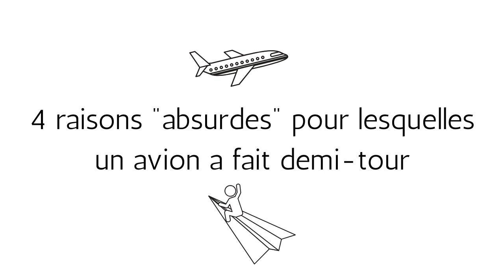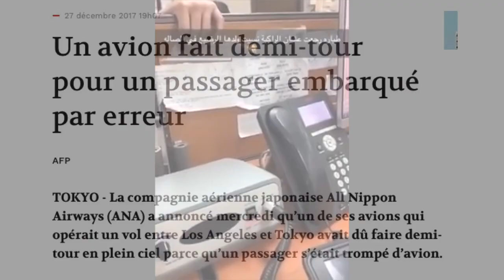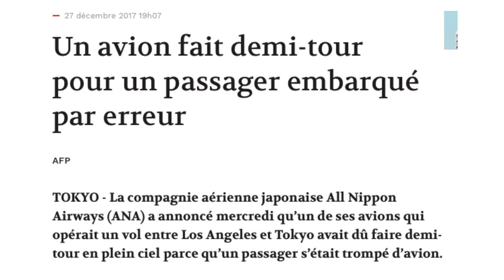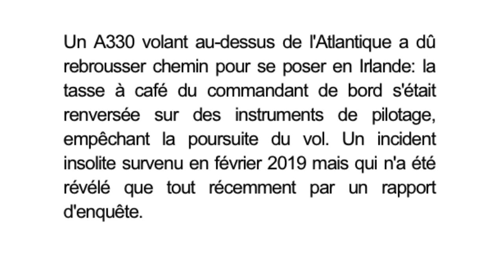4 raisons ABSURDES pour lesquelles UN AVION FAIT DEMI TOUR ✈️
Qui a dit qu'il n'y avait pas des expériences totalement incongrues lors des vols?

Je t'emmène découvrir ou redécouvrir 4 raisons absurdes pour lesquelles un vol a dû faire demi-tour.

Quelle sera la pire des raisons selon toi?

Si tu en connais d'autres n'hésite pas à laisser un commentaire.

Le voyage et ses histoires, drôles ou moins drôles c'est ce que je te propose dans cette vidéo.

Le point positif, c'est de se dire que nous n'y étions pas. Si tant est que cela puisse rassurer.

N'hésite à me dire si tu aimes ce type de vidéo afin que j'en fasse plus souvent.